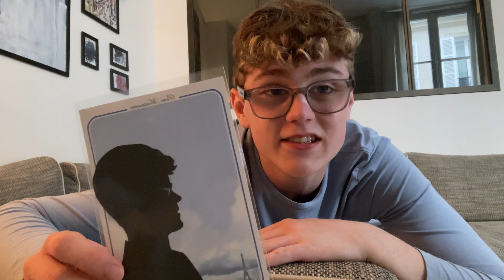I took my best friend to Paris!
🎉 I Took My Best Friend to Paris! | A Day Full of Adventure 🇫🇷✨

Join us on an unforgettable Parisian adventure as I take my best friend on a full day of exploration in the heart of the City of Lights! From iconic landmarks to hidden gems, this vlog captures all the magic of Paris.

🌟 What to Expect:

Morning in Montmartre: We start our day at the charming Place du Tertre, where we get our portraits painted by local artists. 🎨
Lunch & Drinks: Enjoy a delightful lunch and refreshing Aperol Spritz while soaking in the vibrant atmosphere! 🍹
Sacré-Cœur Visit: We make our way to the stunning Sacré-Cœur, where we witness a beautiful religious ceremony. 🙏
Montmartre Carousel Ride: Experience the joy of the classic Montmartre carousel ride! 🎠
Catch-Up at Central Paris: We meet up with a friend who works at Disneyland Paris for a cozy coffee catch-up! ☕️
Evening Finale: We wrap up our day with wine and snacks before heading to the iconic Moulin Rouge for an incredible show! 💃✨
This vlog is packed with laughter, beautiful sights, and unforgettable moments.